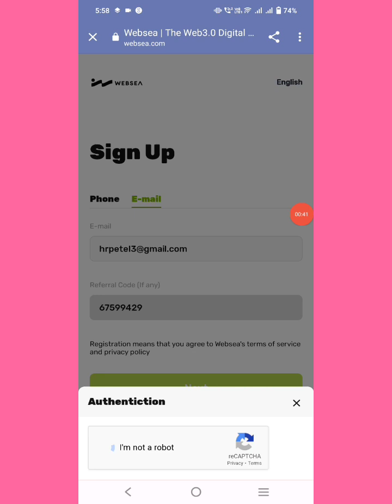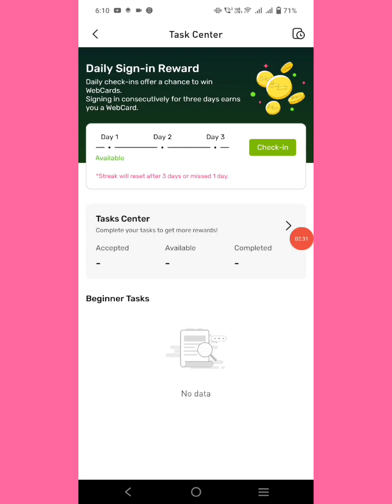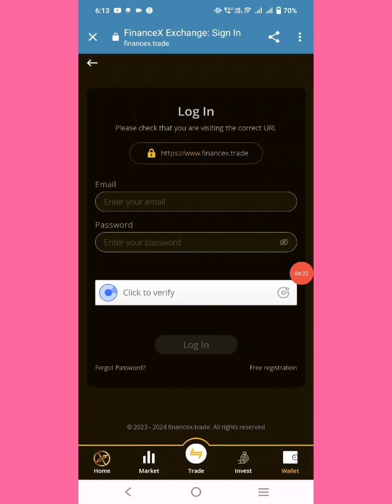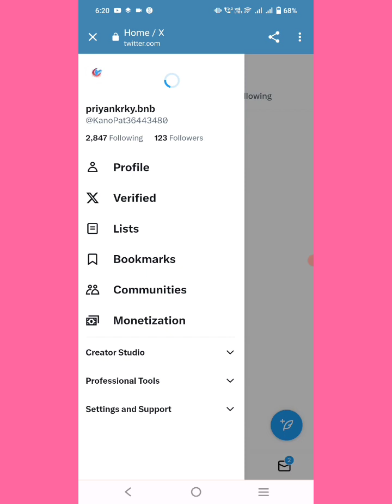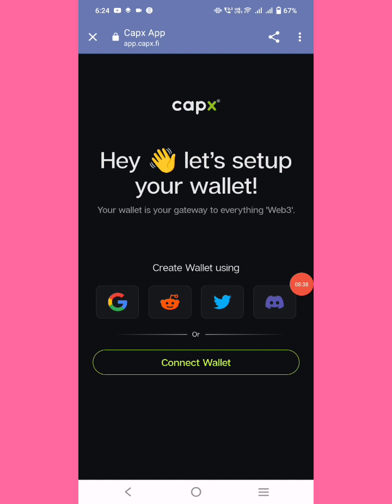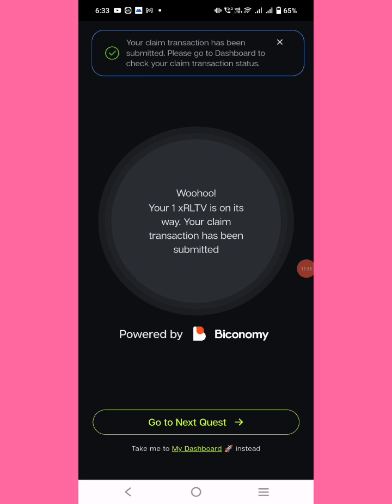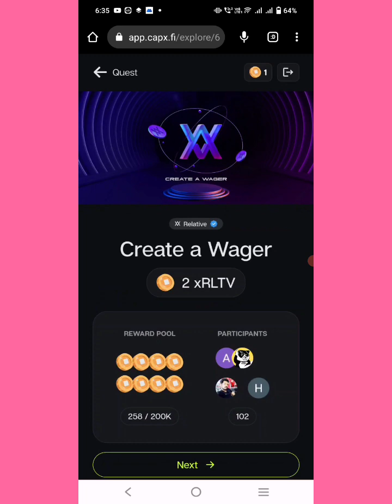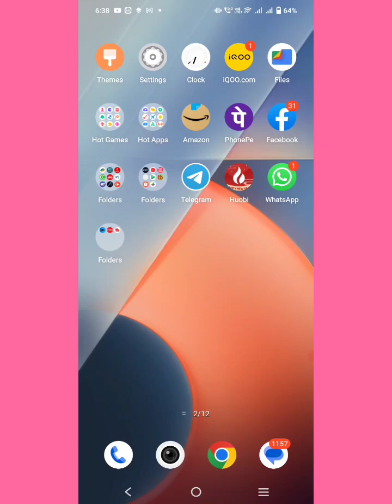$22 Free Crypto Airdrop Today | New Exchange Loot - Top 3 Airdrops Today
$22 Free Crypto Airdrop Today
New Exchange Loot
Top 3 Airdrops Today
Websea App offer
FinanceX airdrop
capx App wallet